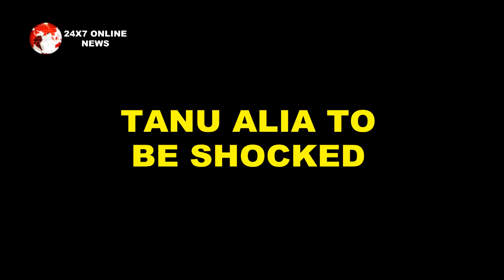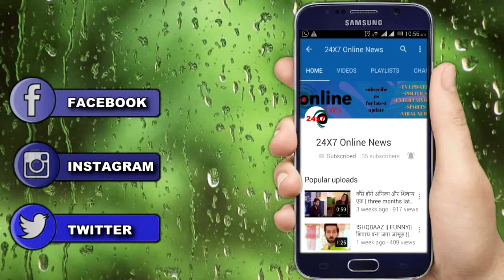Kumkum Bhagya || Abhi –Pragya की शादी का महाएपिसोड ऐसा होगा,कहानी लेगी नया मोड़...